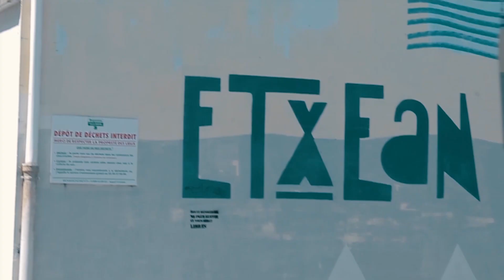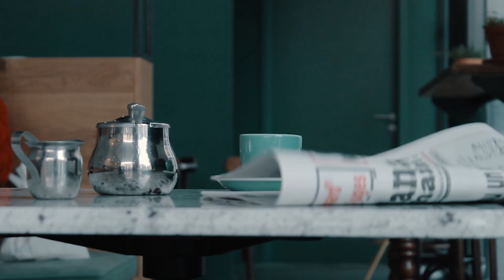Le business et la vie, toujours avec style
Salut!
Je suis Yannick, blogueur depuis près de 10 ans. Je débarque sur Youtube et je te présente dans cette vidéo, un aperçu de mon univers.
A bientôt pour mes prochaines aventures!